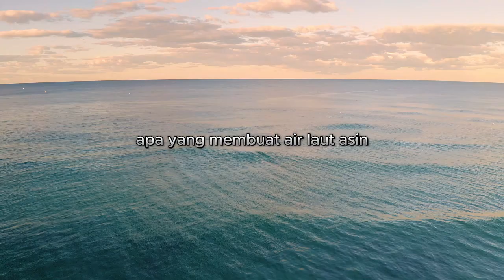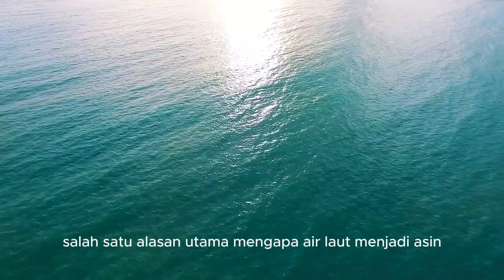Kenapa Air Laut Asin, Inilah Penyebabnya!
Air laut asin adalah salah satu fenomena alam yang sangat menarik dan kompleks, dan untuk menjelaskannya dengan lengkap, kita perlu memahami berbagai faktor yang mempengaruhinya.